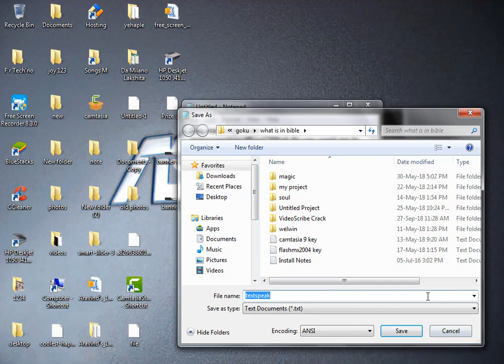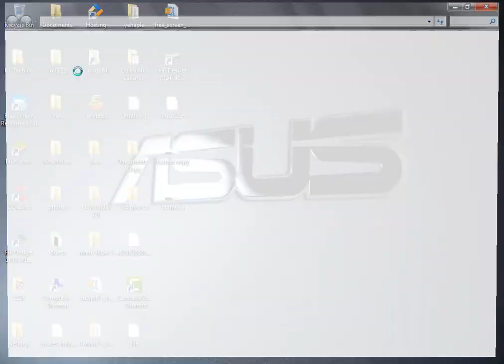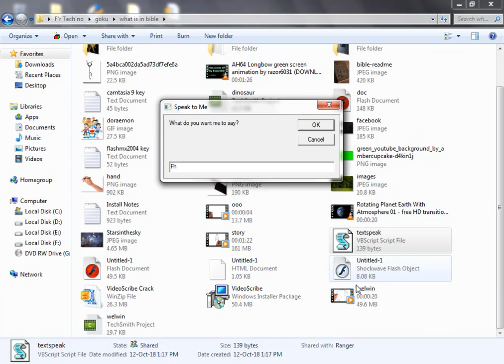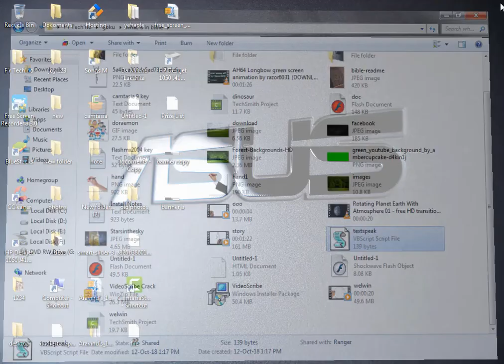how to make your computer talk | (हिंदी में)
hello friends in this video i will show you that your pc can speak from

.vbs
 method from html

Dim message, sapi
message=InputBox("What do you want me to say?","Speak to Me")
Set sapi=CreateObject("sapi.spvoice")
sapi.Speak message